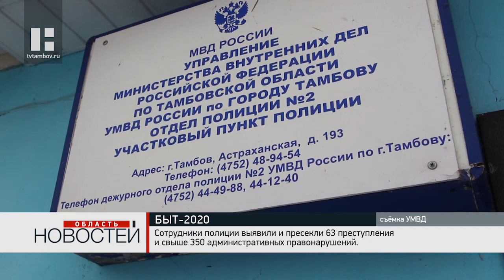Полицейские Тамбовской области проверили неблагополучные семьи и лиц, стоящих на учете в органах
Тамбовские полицейские ведут борьбу с бытовыми правонарушениями. Специально для этого даже организовали оперативно-профилактическое мероприятие "Быт", у которого недавно закончился второй этап. В акции задействовали участковых уполномоченных, сотрудников других подразделений, а также представителей общественности и органов местного самоуправления.

Второй этап мероприятий "Быт - 2020" проводился с 21 по 25 декабря. За это время проверили более 4 тысяч человек, стоящих на учёте в полиции. В результате сотрудники органов выявили и пресекли 63 преступления и свыше 350 административных правонарушений.